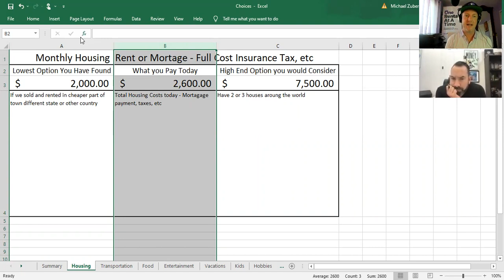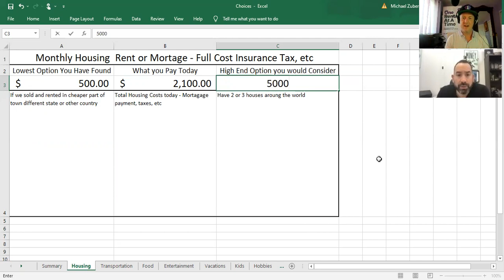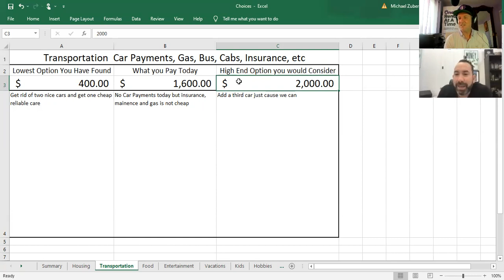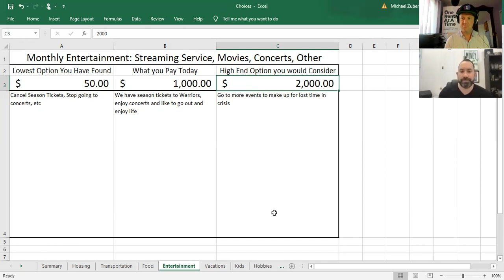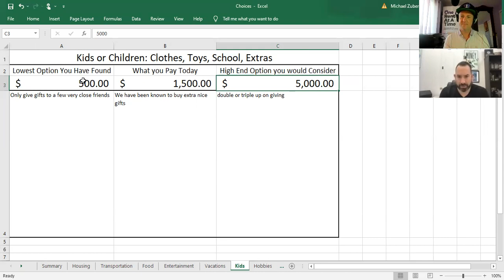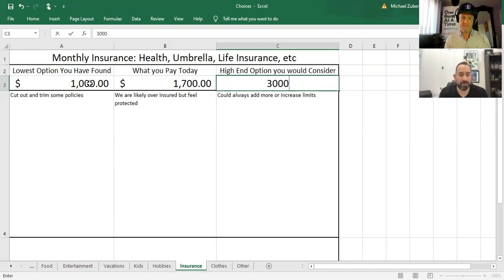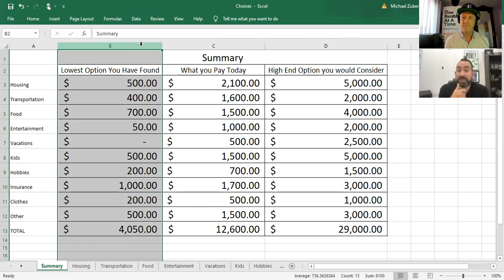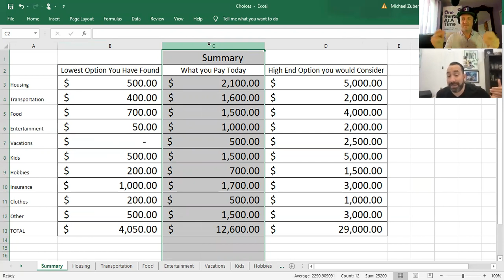LIFE CHOICES Drives Financial Freedom Number. Great Exercise to do with your family. What is your #?